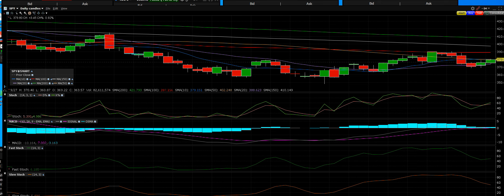11 7 22 SPY Mid Term Election Rally more upside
SPY rally has more upside coming from Mid-Terms get in now